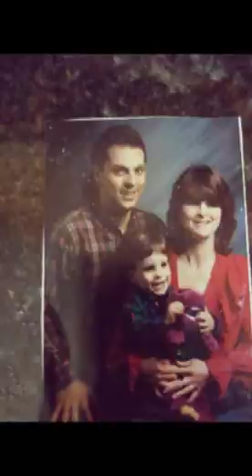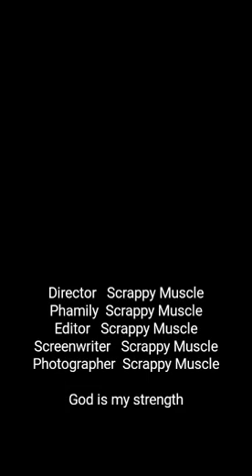struggle today strength tomorrow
the struggle you feel today is the strength you feel tomorrow.

God always has a plan the heavenly father is speaking.

he said weeping may last for a night but joy comes in the morning and that is so true.

so keep fighting and know that you are not alone he is always with you and he still speaking and he's planning out your every step.

never settle the heavenly father paints the way.